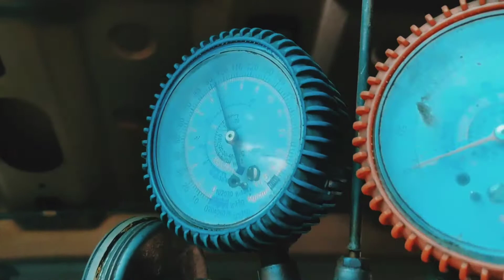Renault Fluence Evaporator coil (cooling coil) replacement|| India|| mechanic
customer came to us with a complaint of
no proper cooling.
we checked the temperature...it was 25°C
we found that there is Major leak in the evaporator coil
we replaced it ..now the cooling temperature is 6°c

Musician: Jef

Musician: @iksonofficial